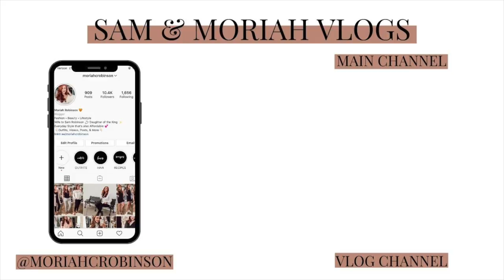DATE NIGHT FAIL... | Sam and Moriah Vlogs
Date Night FAIL!
XO

-VIDEO MENTIONS-
Hat from Nordstrom Sale
White Tee (small, tts)
Leggings (med, size up 1)
Steve Madden Sandals (10, size up 1/2)
White Pullover (large, size up 1 or 2)

-MUSIC USED-
Music | Shine by Declan DP